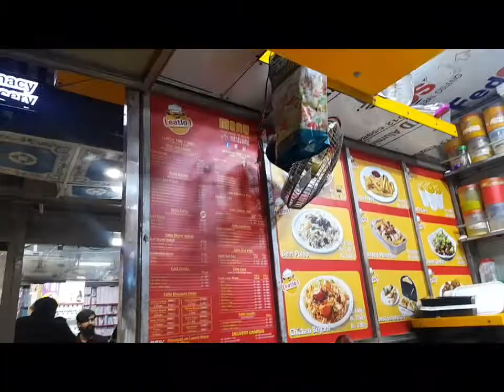Mari behn ka pehla volg 2024😍@MehnazAbddullah-jc1se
@Ahmed Raza memon.